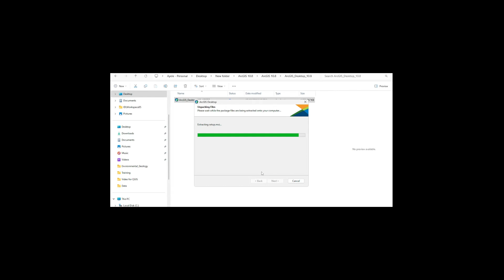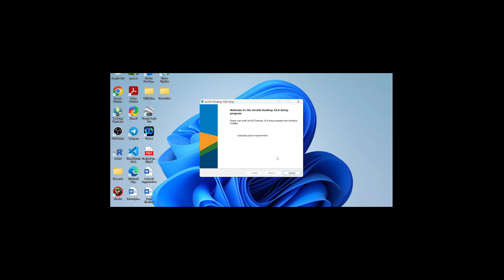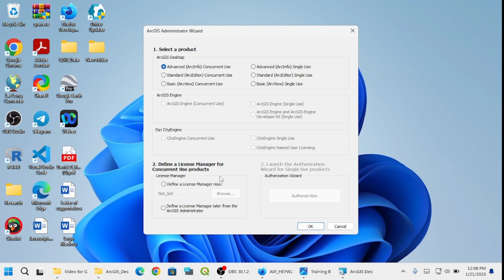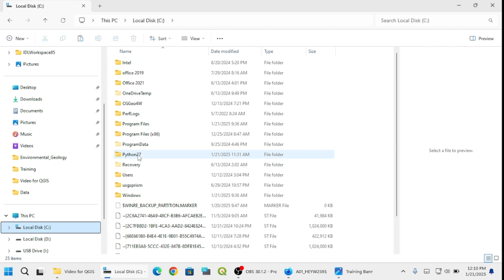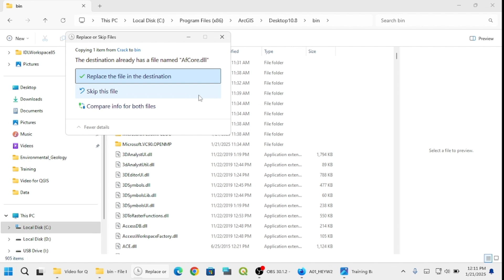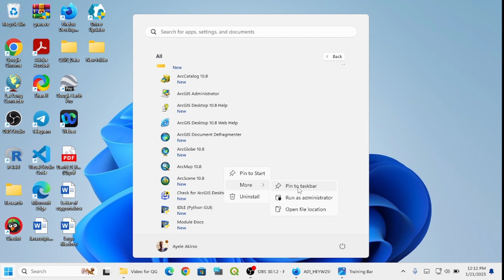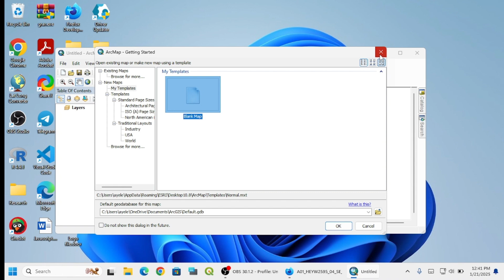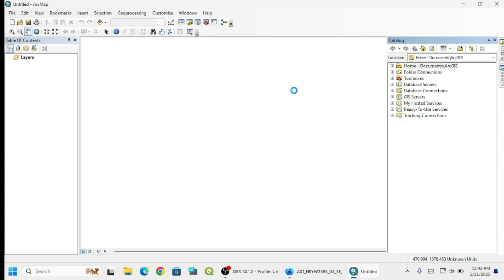How to Install ArcGIS 10.8 free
For Geology
For civilengineering
For environmental
For geography
EARTH SCIENCES